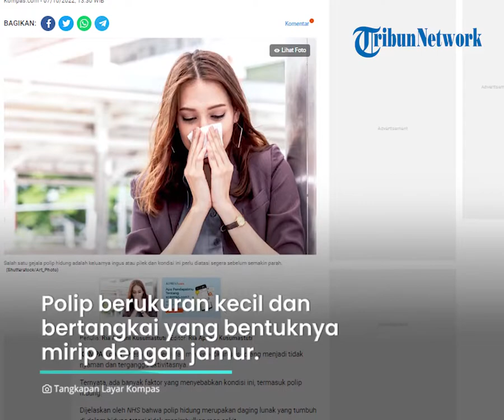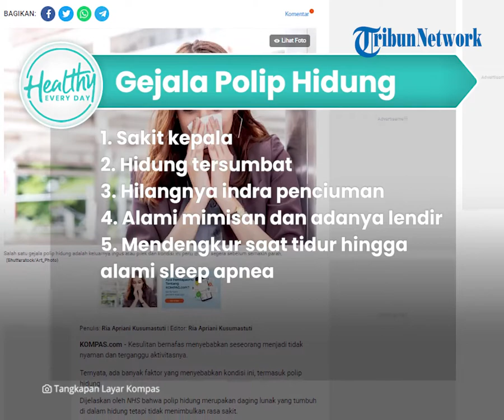Waspadai Hidung Tersumbat hingga Sakit Kepala Bisa Jadi Gejala Polip Hidung, Ini Cara Mengobatinya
TRIBUN-VIDEO.COM - Sobat sehat pernah tidak mengalami kesulitan bernapas?.

Meskipun dianggap sepele, namun bila kesulitan bernapas akibat hidung tersebut perlu diwaspadai.

Sebab kondisi tersebut bisa jadi gejala polip hidung.

Dikutip dari Tribunnews.com, Polip merupakan jaringan yang tidak normal dan memiliki tangkai yang tumbuh pada saluran pernapasan atau sinus.

Polip berukuran kecil dan bertangkai yang bentuknya mirip dengan jamur.

Jaringan yang tidak normal ini bisa tumbuh di mana saja di dalam tubuh manusia.

Salah satunya bisa tumbuh di dalam hidung atau dikenal dengan polip hidung.

Meskipun tidak menyebabkan masalah kesehatan yang serius, polip hidung bisa tumbuh kembali dan menutup hidung ketika tidak segera ditangani.

Adapun gejala polip hidung yang sering tidak disadari, seperti:

1. Sakit kepala

2. Hidung tersumbat

3. Hilangnya indra penciuman

4. Alami mimisan dan adanya lendir.

5. Mendengkur saat tidur hingga alami sleep apnea.

Bahkan polip hidung bisa menyebabkan seseorang sulit bernapas secara normal.

Untuk mengatasi polip hidung, sobat sehat bisa melakukan beberapa tindakan medis, seperti pemeriksaan CT scan terlebih dahulu.

Kemudian penanganannya bisa diberikan obat-obatan atau melakukan operasi.

(Tribun-Video/TribunHealth/ Kompas.com)

Artikel ini telah tayang di Tribunhealth.com dengan judul Mengenal Penyebab Penyakit Polip pada Hidung yang Perlu Dketahui,

Artikel ini telah tayang di Kompas.com dengan judul "Gejala Polip Hidung dan Cara Mengatasinya", Klik untuk baca: